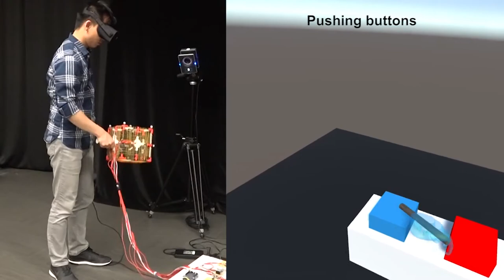Thor’s Hammer: An Ungrounded Force Feedback Device Utilizing Propeller-Induced Propulsive Force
Seongkook Heo, Christina Chung, Geehyuk Lee, Daniel Wigdor

Session: Force Feedback in VR

Abstract
We present a new handheld haptic device, Thor’s Hammer, which uses propeller propulsion to generate ungrounded, 3-DOF force feedback. Thor’s Hammer has six motors and propellers that generates strong thrusts of air without the need for physical grounding or heavy air compressors. With its location and orientation tracked by an optimal tracking system, the system can exert forces in arbitrary directions regardless of the device’s orientation. Our technical evaluation shows that Thor’s Hammer can apply up to 4 N of force in arbitrary directions with less than 0.11 N and 3.9° of average magnitude and orientation errors. We also present virtual reality applications that can benefit from the force feedback provided by Thor’s Hammer. Using these applications, we conducted a preliminary user study and participants felt the experience more realistic and immersive with the force feedback.